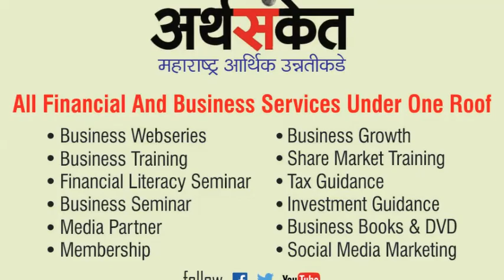मान्यवरांच्या प्रतिक्रिया - अर्थसंकेत प्रस्तुत 'महाराष्ट्राचा लोकप्रिय ब्रँड २०१९' !